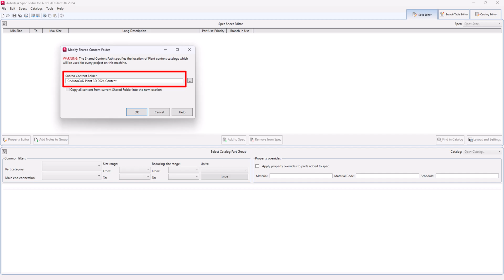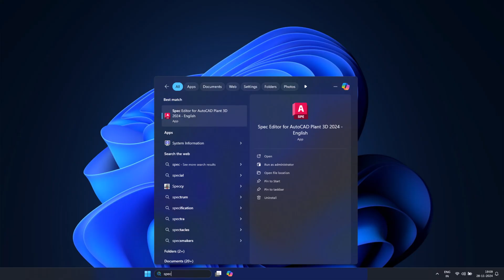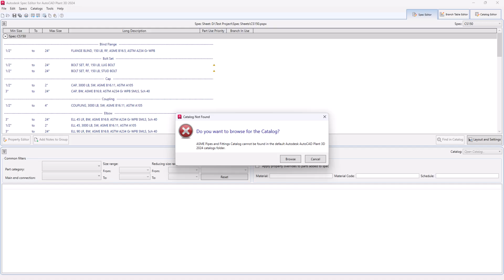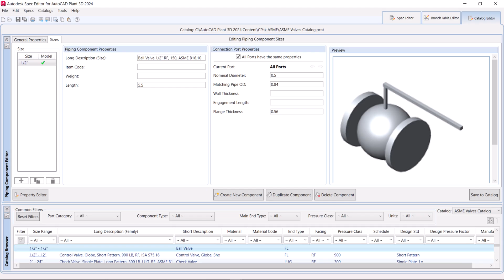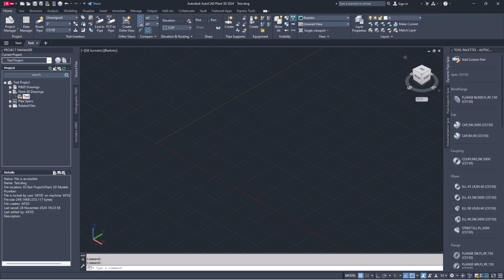AutoCAD Plant 3D | "Can’t find symbol for specified part." While placing Piping Components.